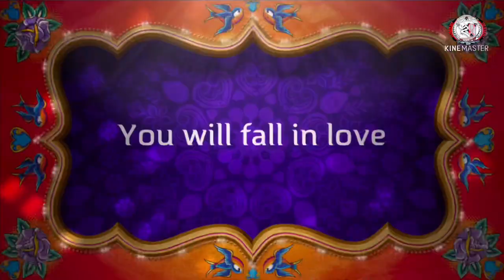ঠাকুরের অসিম দয়া- শুনলে আপনার হৃদযন্ত্র বন্ধ হয়ে যাবে। শ্রীকালিপদ রায়।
দীর্ঘ ২৫ বছর ঠাকুরের সঙ্গে করা ৯৯ বছর বয়সী শ্রদ্ধেয় ইষ্টপ্রান সঃপ্রঃঋঃ শ্রী কালিপদ রাহা দাদার অজানা তথ্যে ভরা - "" সঃপ্রঃঋঃ শ্রদ্ধেয় কালিপদ রাহা।
ঠাকুর বাড়ীর ৫ পুরুষের দৈবলিলা যিনি দর্শন করে চলেছেন তিনি হলেন আমাদের প্রানের মানুষ, মাটির মানুষ কালিপদ রাহা।
তার মুখেই ইষ্টপ্রসঙ্গ শোনা সৌভাগ্য ও বটে।
শ্রদ্ধেয় কালিপদ রাহা দাদা এর,-
জন্ম 1924 সালের 27 শে অক্টোবর। অধুনা বাংলাদেশের খুলনা জেলার বাগেরহাটের বাগমারা গ্রামে । বহু প্রতিকূলতার মধ্যে শিক্ষা জীবন শুরু হয়।
প্রভূত বাধা-বিপত্তির মধ্যে কলকাতা বিশ্ববিদ্যালয় থেকে মেট্রিকুলেশন পাশ করেন। এক সময় পাবনা হিমাইতপুরে শ্রীশ্রীঠাকুরের দর্শনে গমন এবং 1944 সালের 6ই এপ্রিল সৎমন্ত্রে দীক্ষা লাভ।
জীবিকা অন্বেষণ কলকাতায় অবস্থান।  শ্রীশ্রী ঠাকুরের আকর্ষণে ঘন ঘন হিমাইতপুরে গমন এবং অবস্থান করেন। 1946 সালের পয়লা সেপ্টেম্বর
যেদিন শ্রীশ্রী ঠাকুর বাংলা ছেড়ে বিহারের দেওঘর যান সেদিনও নৈহাটি স্টেশনে উপস্থিত ছিলেন।
1946 সালে 15 ই ডিসেম্বর দেওঘরে শ্রীশ্রী ঠাকুর দর্শন এবং আশীর্বাদ নিয়ে 30 শে ডিসেম্বর বার্মা দেশে (অধুনা মায়নামার) গমন করেন। দ্বিতীয় বিশ্বযুদ্ধের সময় যে সমস্ত সৎসঙ্গী ছিলেন তাঁদের সঙ্গ করে তাদের গভীর ইষ্ট প্রানতাযর সান্নিধ্যে জীবন বিশেষ পরিবর্তন ও শ্রীশ্রী ঠাকুরের প্রতি বিশ্বাস আরো গভীর হয়।  1953 সালের 17ই এপ্রিল সহ প্রতি ঋত্বিক এর পাঞ্জা প্রাপ্ত হন। পরবর্তীকালে শ্রীশ্রীঠাকুরের ইচ্ছানুযায়ী কলকাতা বিশ্ববিদ্যালয় থেকে আই,এ,  বি,এ,  ও  এম,এ, পাস করেন এবং যাজন কাজের সুবিধার জন্য কয়েকটি বিদেশী ভাষা অধ্যয়ন করেন।  যাজন কাজে সমগ্র বার্মা দেশে ভ্রমণ এবং বহু বিদেশি বিশিষ্ট ব্যক্তির সান্নিধ্যে আসেন। অনেকে সৎনামে দীক্ষিত হন।  রেঙ্গুন সৎসঙ্গ মন্দির নির্মাণ প্রকল্পে ও যুক্ত ছিলেন এবং বিশেষ ভূমিকা পালন করেন। পরবর্তীকালে দুর্গাপুরে শ্রীমন্দির নির্মাণ ও অন্যান্য কাজে বিশেষভাবে যুক্ত ছিলেন। দেওঘর ও দুর্গাপুর কাছাকাছি থাকায়  শ্রীশ্রী ঠাকুরের দর্শনে ঘনঘন যাতায়াত করাও সুবিধা হয়।
ঐ দীর্ঘ ইস্ট কেন্দ্রিক জীবনে সহধর্মিনীর ঐকান্তিক প্রেরণা ও অটুট ইষ্টপ্রানতাই আমৃত্যু ইষ্ট কাজের সহায়ক হয়ে থাকল।

🦋🌼🌼🌼🌼🌼JOY GURU 🌼🌼🌼🌼🌼🦋